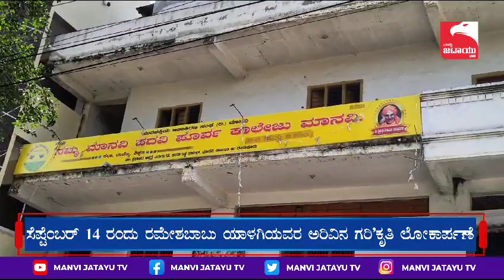'ಅರಿವಿನ ಗರಿ' ಲೋಕಾರ್ಪಣೆ